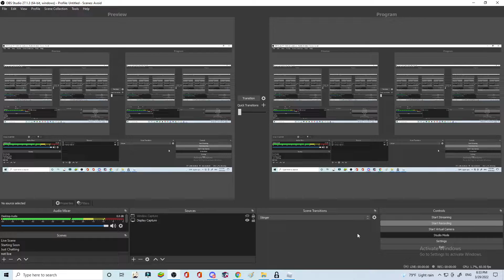lol my friend asked me to make this video cuz she recently found out of ttd 3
This is the link to the Discord Server:
sometimes I use this song for the outro and I would like to give credits for having non copyright songs. (track 4 and 9 are used)
info? ✰
editing software: Wondershare Filmora X
video recording software: OBS Studio
thumbnail making: paint 3D
✰-copyright hacks-✰